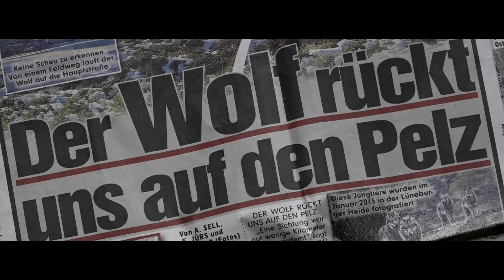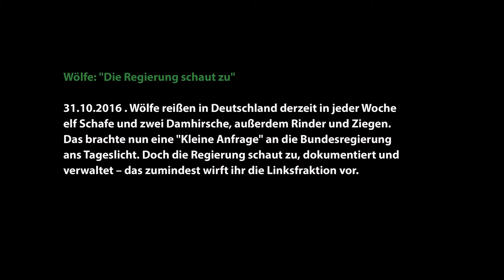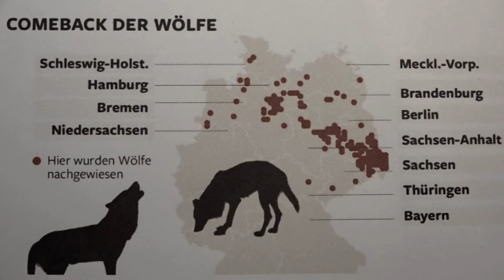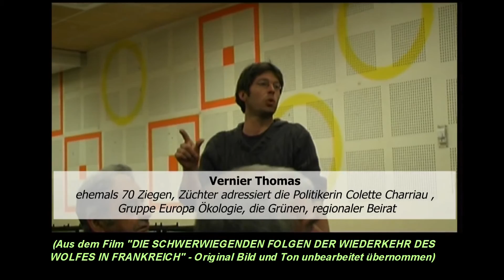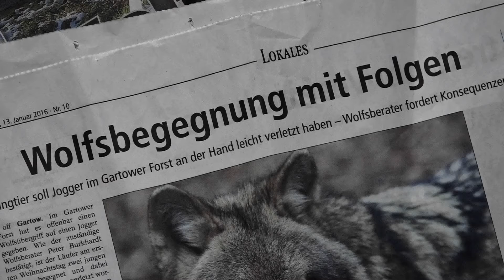Pressekonferenz Hannover 2016 zum Wolf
durch die Wiederbesiedlung der deutschen Kulturlandschaften mit Wölfen und deren Rudeln treten gegenwärtig deutliche Schwierigkeiten für Berufs- und Hobbytierhalter zu Tage, die Niemandem in diesem Ausmaß bis jetzt bewusst waren! Berichte aus unseren europäischen Nachbarländern Frankreich (die Filme von Bruno Lecomte), Italien und der Schweiz, aber auch bereits aus Sachsen, Brandenburg, Niedersachsen, Sachsen-Anhalt und Mecklenburg bereiten uns große Sorgen. Wir möchten die Bevölkerung gründlich über die Auswirkungen von Großraubtieren (Wölfen) auf den ländlichen Raum und die Weidetierhaltung aufklären.  Es hat sich gezeigt, dass die empfohlenen Herdenschutzmaßnahmen vorübergehend effektiv sein können, jedoch diese aufgrund der exponentiell steigenden Wolfspopulation sehr schwierig bis unmöglich in der realistischen Umsetzung sind. Die Einwanderung der Wölfe aus den einsamen Braunkohletagebaulandschaften und Truppenübungsplätzen der neuen Bundesländer in die Weidetierhaltungsregionen der nördlichen Bundesrepublik Deutschland stellen die Tierhalter vor immer größere Probleme. Schon in Sachsen, Brandenburg und Niedersachen haben zahlreiche Tierhalter aufgrund dessen aufgeben müssen. Dies ist besonders bedauerlich, da gerade viele Hobbytierhalter nicht in Förder- bzw. Entschädigungsrichtlinien mit einbezogen werden. Gerade durch diese Gruppen von Tierhaltern werden  Nutztierrassen, die vom Aussterben bedroht sind, gezüchtet und erhalten. Es ist wichtig für alle, die mehr über die Rückkehr der Wölfe wissen wollen, sich diesen Film anzuschauen, denn es handelt sich um eine vielschichtige Dokumentation zum Thema Wolf, Landbevölkerung und Herdenschutz. Im Film kommen betroffene Schafzüchter, Rinder- und Pferdehalter, Universitätsprofessoren,  und ein Doktor der Ökologie zu Wort.

Unsere Schafe sind „Landschaftsmacher“. An den Küsten, den Deichen, Mooren, Heiden und Alpen werden ihre Leistungen sichtbar. Jahrzehntelang waren diese Flächen und deren Erhaltung im Focus der Naturschutzpolitik. Diese Landschaften sind Kulturlandschaften, die durch die Arbeit unserer Vorfahren gestaltet wurden. Unstrittig ist die Weidetierhaltung die ökologischste Art der Nutztierhaltung. Nicht nur das, sie ist zudem die tierfreundlichste Haltungsform. Diese wird von der Bevölkerung und den Verbrauchern geschätzt und von der Politik gefördert. Freiheit, Frischluft, Wohlbefinden, Tierwohl, dies alles steht für unsere Tiere auf dem Spiel. Wir fragen uns: Welchen Preis hat der Versuch 440 Wolfsrudel mit 4000 Wölfen in unserer dichtbesiedelten und von Weidetierhaltung geprägten Landschaft anzusiedeln?
Dieser Film wird als DVD zum Kauf angeboten und kann bestellt werden.